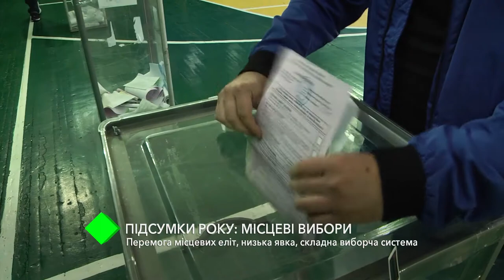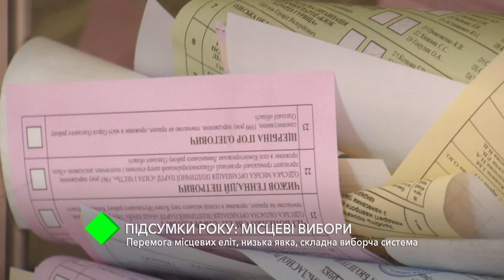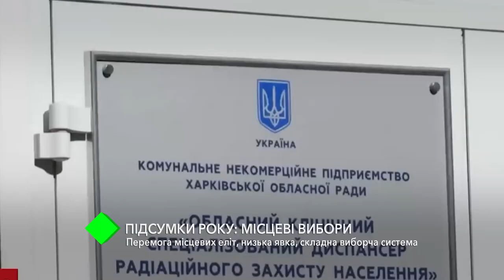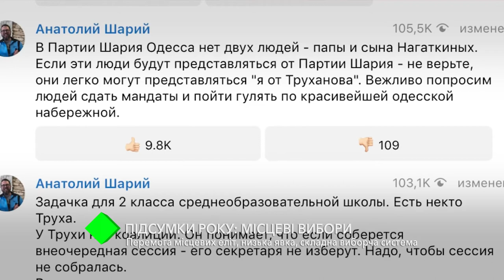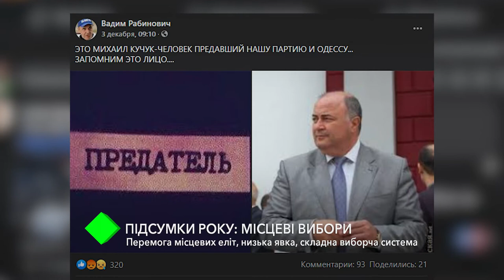Итоги-2020. Местные выборы: победа местных элит, низкая явка, сложная избирательная система